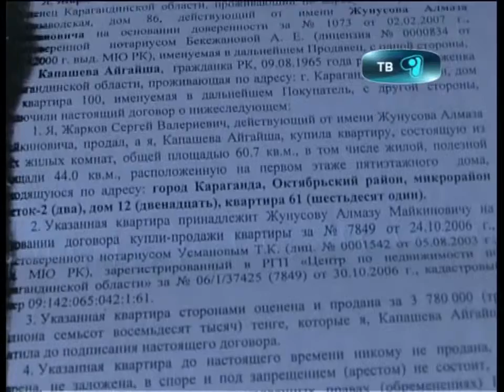21 09 12 moshenniki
Внимание Мошеничество!!! Карагандинка стала жертвой черного риэлтора.   Семь лет назад Агайша Капашева через знакомых купила квартиру. Спустя некоторое время объявились законные владельцы. И попросили  женщину освободить жилплощадь. В квартирном вопросе разбиралась Мейрамгуль Салкимбаева.